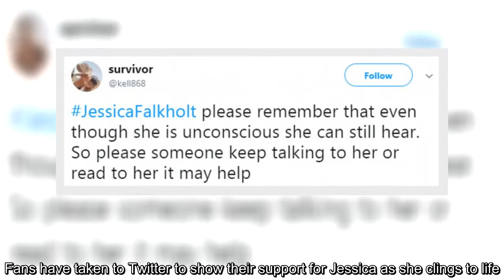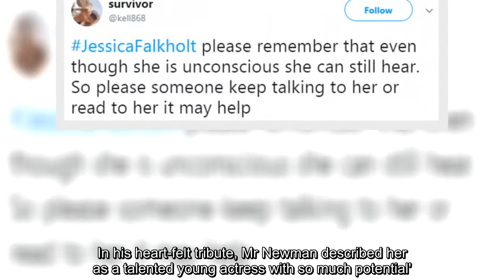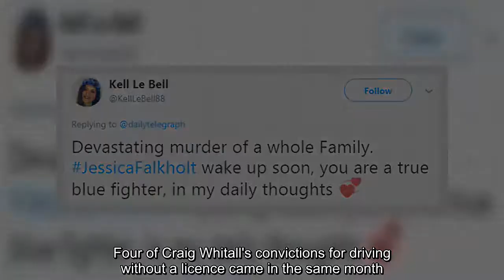Fans show support for Home and Away star Jessica Falkholt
Jessica Falkholt is clinging to life in hospital five days after her life support was switched off - as fans show their support for the Home and Away star.The actress was critically injured in a car crash near Ulladulla on the NSW south coast on Boxing Day.Her parents Lars and Vivian died at the scene, while her sister Annabelle, 21, died from her injuries three days after the head-on crash.Jessica had her life support switched off at St George Hospital on Friday.A hospital spokeswoman said Jessica remained in a critical condition early on Tuesday morning.Fans have taken to Twitter to show their support for Jessica as she clings to life.'Jessica Falkholt wake up soon, you are a true blue fighter, in my daily thoughts,' one fan posted.'I'm praying for Jessica Falkholt as she clings to life.Such a tragic situation.She is a fighter,' another said.'Keep holding on beautiful.I'm keeping her in my thoughts.Sending family and friends love, light and strength, I'm praying.' 'Jessica Falkholt please remember that even though she is unconscious she can still hear.So please someone keep talking to her or read to her it may help,' another said.'My heart absolutely breaks for all the family and friends of Jessica Falkholt,' another fan posted.'Shocked and deeply saddened to her about Jessica Falkholt and her family.So tragic.' The driver of the four-wheel-drive which slammed into the family's car - 50-year-old habitual traffic offender Craig Whitall - was reportedly driving home from a Nowra methadone clinic when he too was killed in the crash.Casting Director David Newman took to his Facebook page on Friday to share his last memory with the young actress.'So hard to concentrate today, this screenshot is from just eight weeks ago, where I had the pleasure of another audition with the gorgeous Jessica Falkholt,' Mr Newman said alongside a picture of the actress.'So smart, talented, dedicated, passionate, and intense (in all the right ways).' Mr Newman described Jessica as 'inquisitive, questioning and hard on herself – she always thought she could do it better'.In his heart-felt tribute, Mr Newman described her as a talented young actress with so much potential'.'(She was) just starting to kick the goals she had worked so hard for,' he said.'When she really looked at you – with those wonderful, beautiful eyes – you knew you were in front of a powerful, creative life force.Jessica's relatives made the difficult decision to turn her life support off on Thursday, two-and-a-half weeks after the car crash.The decision was made one day after her parents and sister were farewelled in an emotional funeral service.Lars, Vivian and Annabelle were remembered by hundreds of family and friends at St Mary's Catholic Church at Concord in Sydney's west on Wednesday.Jessica and Annabelle's uncle Paul Ponticello told a packed service that Christmas would forever haunt their family.'It is a day that will be difficult to erase from our memory,' he said.'Their lives on this earth